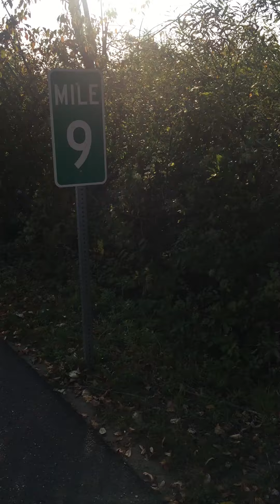September 27, 2020